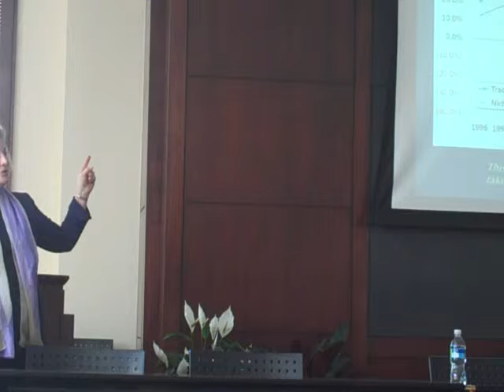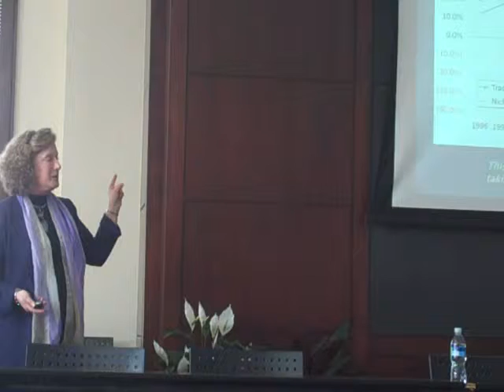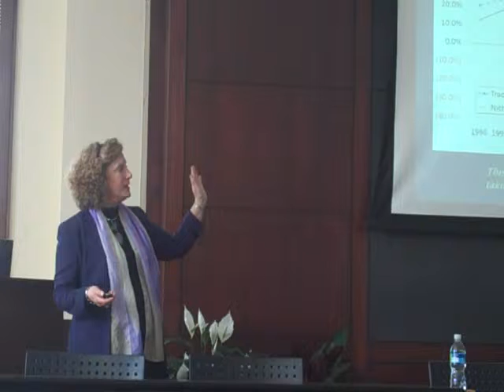Penny Abernathy, Mary Junck Research Colloquium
Mary Junck Research Colloquium
UNC School of Journalism and Mass Communication

Penny Abernathy
Knight Chair in Journalism and Digital Media Economics
School of Journalism and Mass Communication
UNC - Chapel Hill

"Surveying the Economic Forces of "Creative Destruction" Assaulting Media (And Exploring Paths for Potential Rejuvenation of Traditional News Organizations)"

With the Internet and all that it has wrought destroying the business of traditional news organizations, there is much confusion about what we actually know, and what we don't know, about the transformations currently underway.